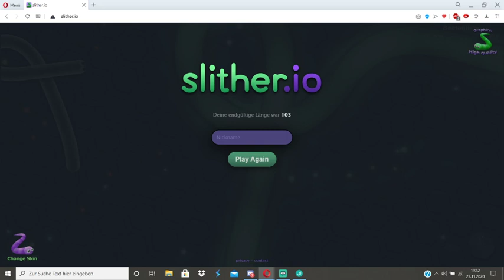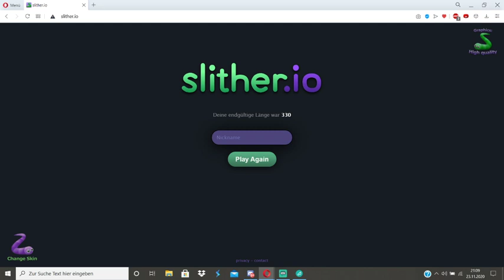Highlight: Slither.iowillkommen bei den raufaser´s